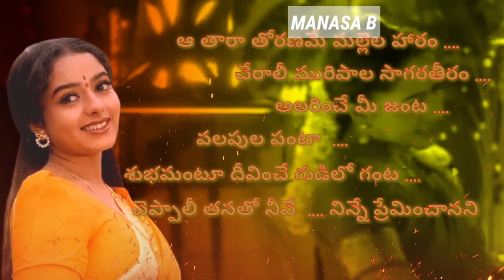Ninne premista movie // Oka devata velasindi song whatsapp status//@manasab4875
Telugu love lyrical whatsapp status

  💘  hit movie
ninnepremista ( OKA DEVATAON VELASINDI )

👍 OLD LOVE SONGS KI NA SUPPORT YEPUDU UNTUNDI. 💕💕💕💕💕💕💕💕💕💕

     ( FRENDS MERU KUDA ILANTI TELUGU OLD HIT SONGS NI NALAGE ISHTAPADE VALLAITE, MEKU NACCHINA SONG NI COMMENT CHEYANDI  😊 )